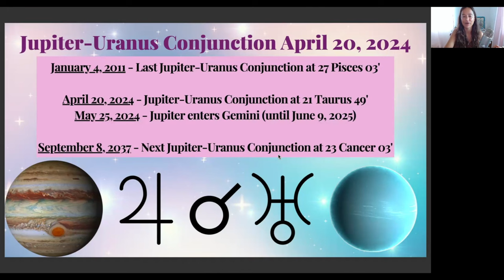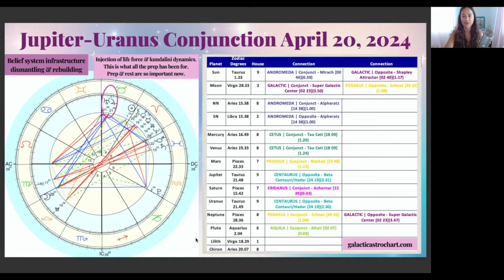Jupiter Uranus Conjunction Galactic Astrology April 20, 2024 | A Big Dose of the Unexpected!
Some themes include:
- Massive Breakthrough & Big Changes
- Radically Expand Your Consciousness Into the Power of Love
- Co-Creating Heaven on Earth
- Belief system infrastructure dismantling and rebuilding
- Injection of life force and kundalini dynamics - this is what all the prep has been for and why prep and rest are so important now.

Key Dates:
April 20, 2024 - Jupiter-Uranus conjunction at 21 Taurus 49’
May 26, 2024 - Jupiter enters Gemini until June 2025

Last Jupiter-Uranus Conjunction in January 2011
Jan  4, 2011 - Jupiter at 27 Pisces 03 is conjunct Uranus at 27 Pisces 03

Next Jupiter-Uranus Conjunction in September 2037
Sep  8, 2037 - Jupiter at 23 Cancer 03 is conjunct Uranus at 23 Cancer 03

...Say yes to Heaven on Earth now

...Let go of limitations regarding your body, being human, life on Earth, and what your consciousness is capable of

...Experience new levels of Groundedness, Embodiment, Stability & Security while also embracing the new, the leading edge, massive expansion & infinite possibilities

...Safely invite in enlightened galactic contact

⬇️ Learn More About The Upcoming Class on the BIGGEST Transit of 2024 ⬇️

🌈♉️🌎 Saturday, April 20 - Co-Creating Heaven on Earth - Jupiter-Uranus Conjunction in Taurus - Galactic Astrology & Reiki
💖 Saturday, April 20, 2024 from 8-11am Hawaii time (Recorded, so ok if you can't attend live)

🤍 Reiki Sessions
🌙 Astrological Consultations